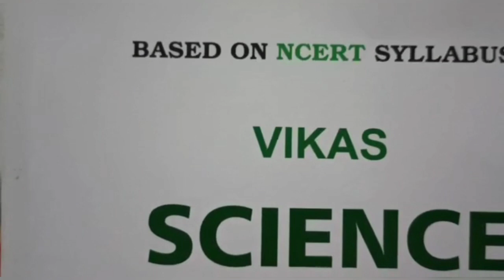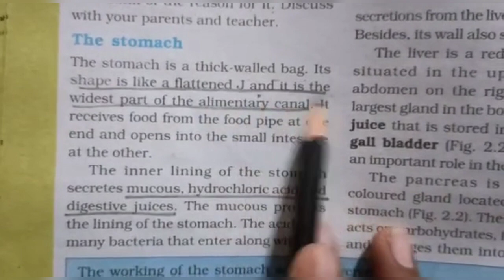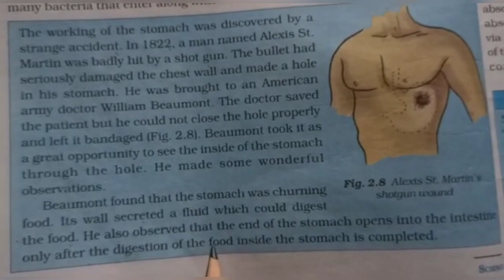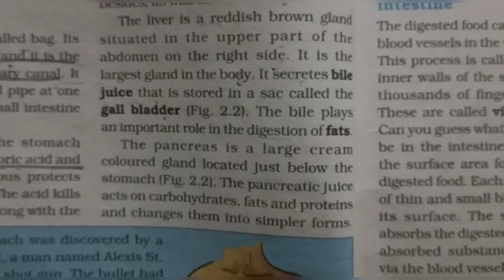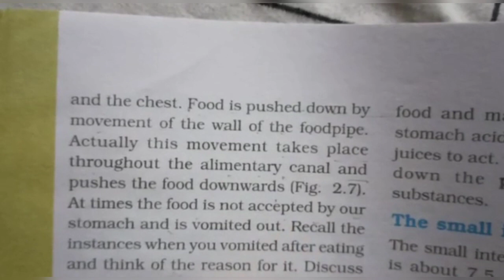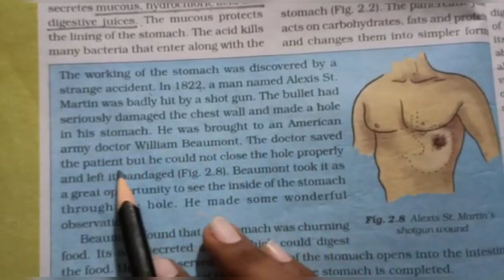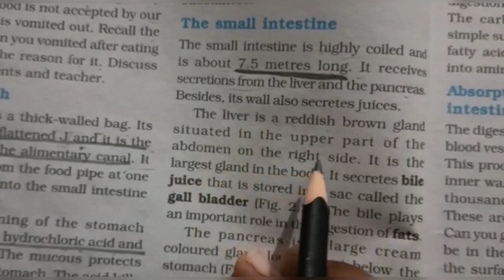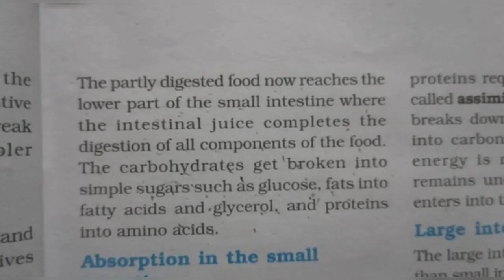STD:- 7 || Science & Technology || By Jinal Miss || Upasana vidhyalay || 28/07/20